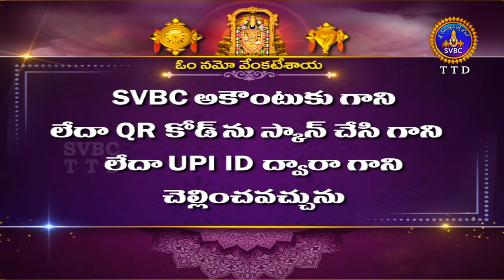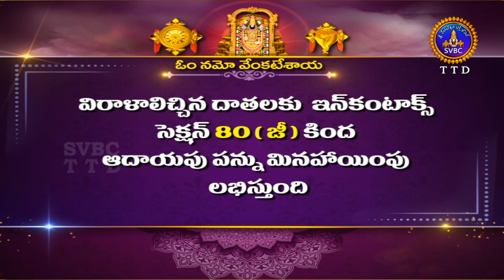Gurusannidhi | Sri C.V.B.Subramanyam garu | Sri Y.Swarna Latha Garu | EP34 | 30-06-2022 | SVBC TTD